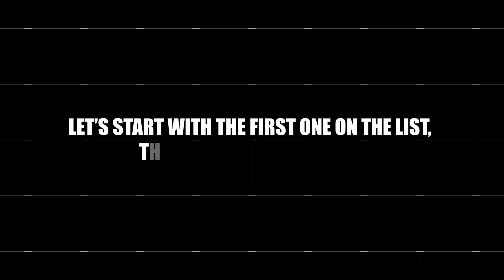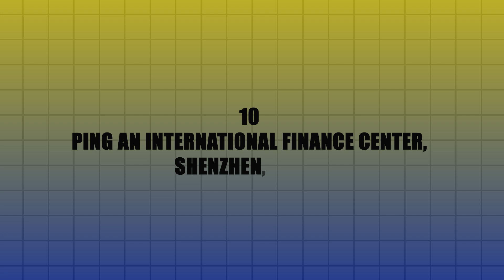Top 10 Tallest Skyscrapers in the World 🌍 | Engineering Marvels That Touch the Sky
Welcome to Skyline Wonders!

In this video, we explore the Top 10 Tallest Skyscrapers in the World in 2025 — stunning architectural marvels that define city skylines and push the limits of engineering! From Burj Khalifa in Dubai to Ping An Tower in China, these buildings represent the pinnacle of human creativity and innovation.

Discover:
✅ Heights and records
✅ Unique architectural designs
✅ Cities that are transforming the skyline
✅ How these buildings represent economic and cultural power

✨ Whether you're an architecture lover, traveler, or just love jaw-dropping facts — this is a skyscraper countdown you don't want to miss!

Shanghai Tower – China

Makkah Royal Clock Tower – Saudi Arabia

Lotte World Tower – South Korea

One World Trade Center – USA

CTF Finance Center – China

Taipei 101 – Taiwan

Shanghai World Financial Center – China

International Commerce Centre – Hong Kong

Ping An Finance Center – China